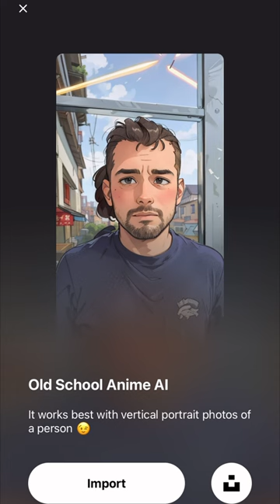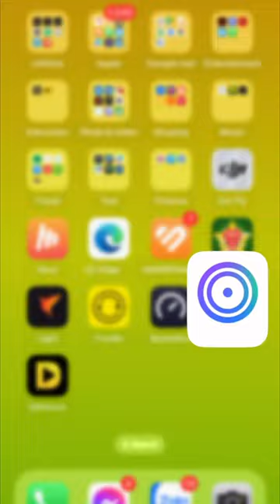Hướng dẫn cách tạo ảnh AI bằng Loopsie App cực nhanh và miễn phí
Hướng dẫn cách tạo ảnh AI cực đơn giản bằng Loopsie.
Trend hot bây giờ là biến hình ảnh chúng ta chụp hàng ngày thành ảnh Anime bằng AI.
Hôm nay, mình sẽ giúp các bạn tạo ảnh anime nhanh, dễ và miễn phí trên app Loopsie .
Lưu ý : app Loopsie chỉ có trên IOS nghĩa là bạn chỉ có thể tạo ảnh theo trend này trên Iphone .